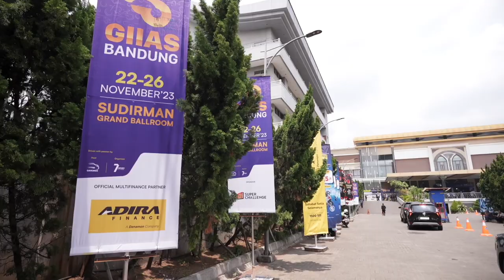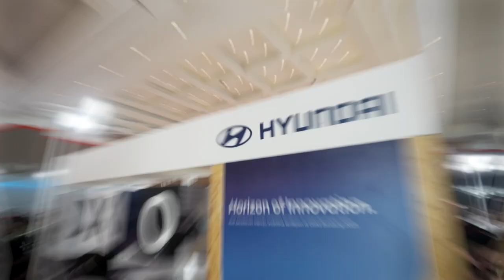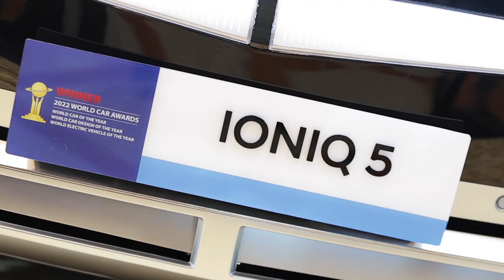INDOPRIMA - GIIAS Bandung 2023 - Hyundai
Today we'll show our process and idea behind constructing winning booth Hyundai at GIIAS2023 Bandung